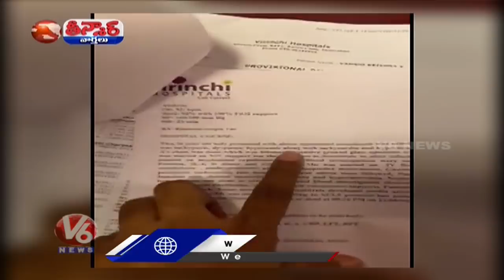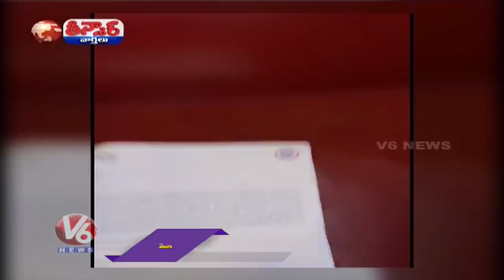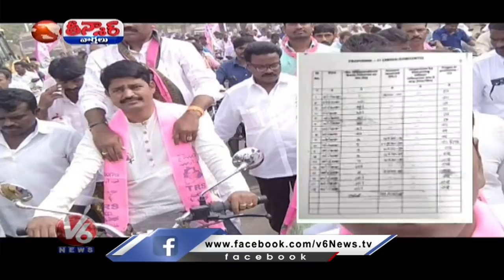Salute To Seethakka | Corona Wrong Treatment | Fever Survey Fear | V6 Teenmaar News